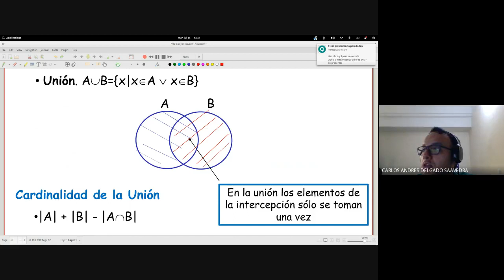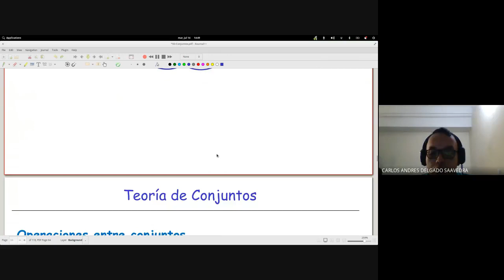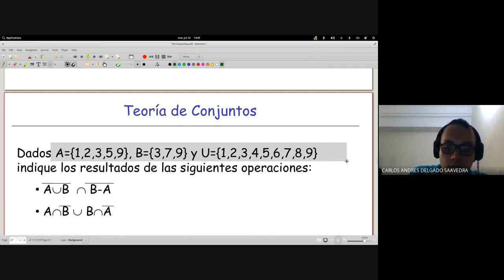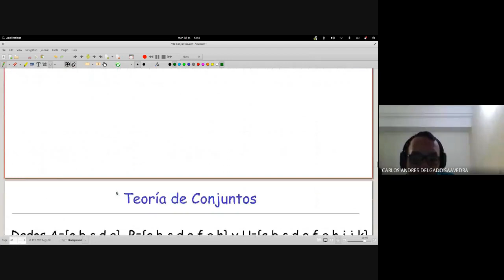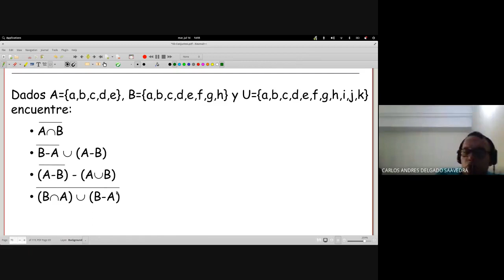Matemáticas discretas I Clase 6 4 Operaciones entre conjuntos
Curso de matemáticas discretas 1 - Sede Tulua, semestre 2020-I

Día: 14 de Julio de 2020